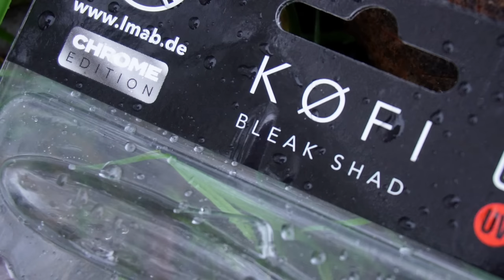THIS Is Why You Fish a River In FLOOD!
With the rivers still in flood its the perfect opportunity to hit those slacks and catch some BIG perch! This session I went out to some of the areas that i knew would be good in the flooded conditions. Using the bfs setup and a range of lures it was time to catch some big floodwater fish.